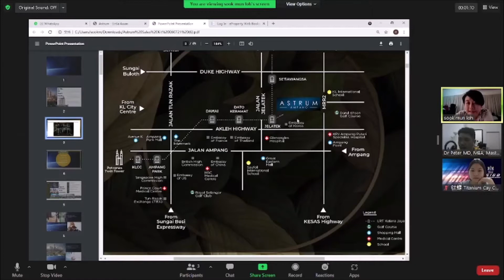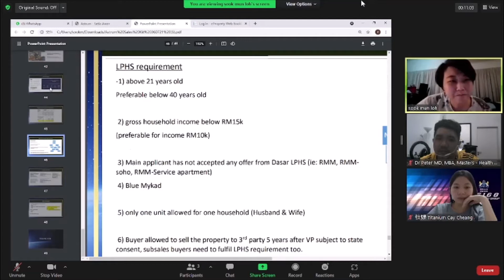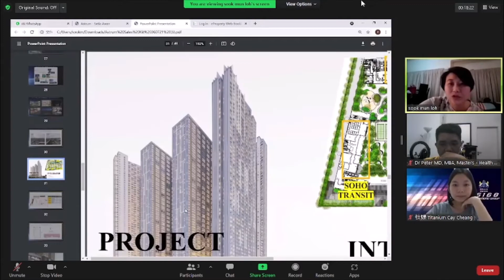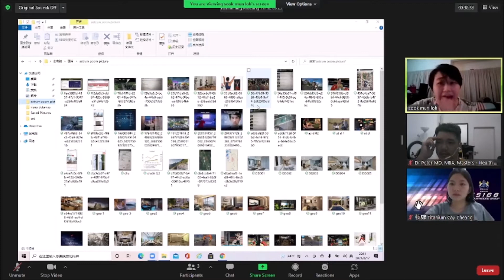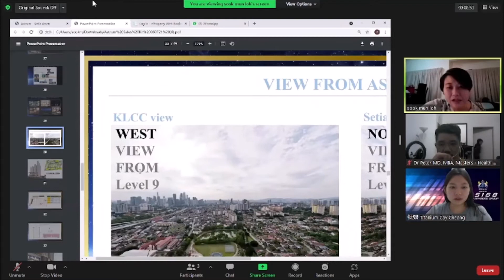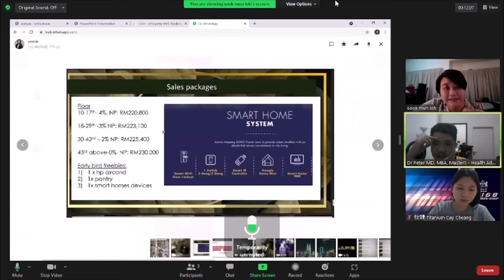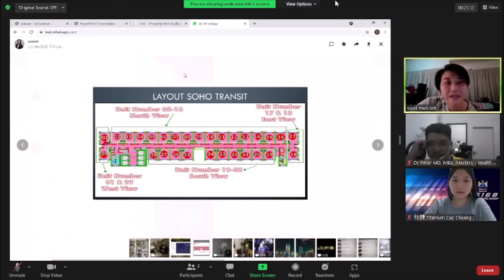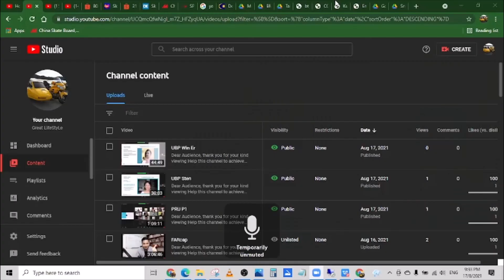astrum ampang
Dear Audience, thank you for your kind viewing
Help this channel to achieve 1,000 subscribers + 4,000 hours of view

As our way of saying thank U for your support + trust, we would like to share with all our audience + subscribers great products + services as below:
Feel free to sign up with your email for a Free subscription
Remember it does NOT cost you anything to sign up / Its FREE

- for SHOP.COM Online Shopping from Home
- for Lumière de Vie Skin Care
- for Shopping Annuity that puts money back into your pockets

- for Global Shopping; directly delivered to the comfort of your HOME